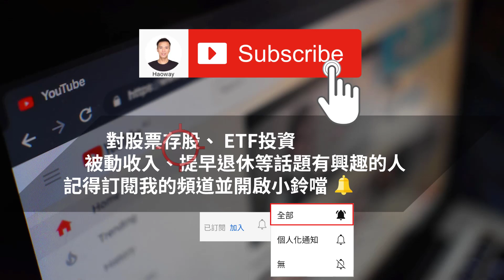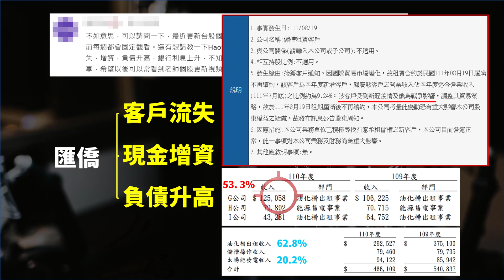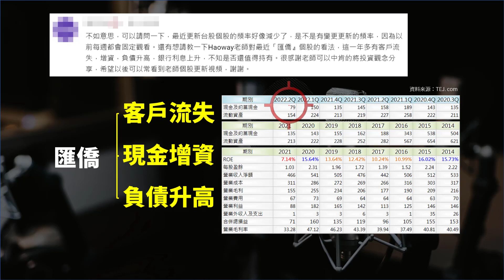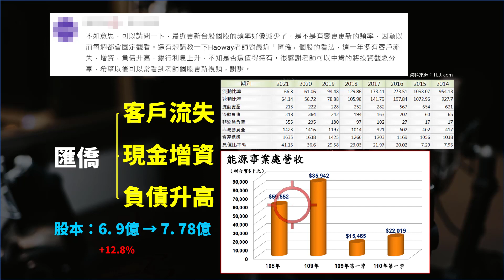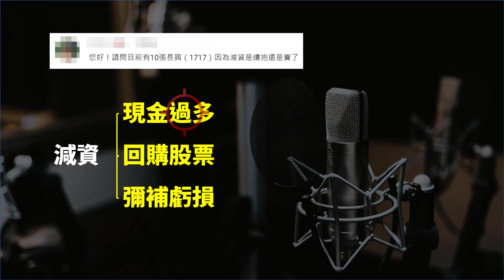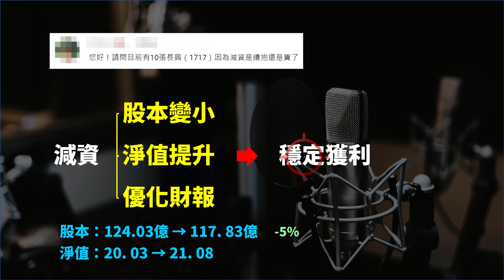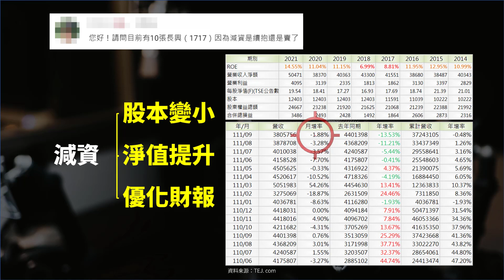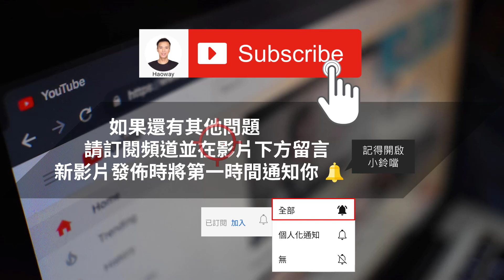快撐不住了?! 股票增資減資，該怎麼判斷要續抱或賣出? | Haoway - 對Hao入座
加入頻道會員可取得估價資料以及財報檔案

是40檔會員關注個股 (最新第二季)

指標個股：
2883 開發金、1326 台化、1215 卜蜂、2301 光寶科
2892 第一金、2504 國產、3014 聯陽、2912 統一超
2890 永豐金、6257 矽格、1216 統一、1232 大統益

此系列「對Hao入座」會將除了金融股與一般個股的內容之外給放進來，包含把不錯的問題整理成影片或是公司發生危機的狀況處理以及只要是關於投資理財或關於錢的事，甚至是自己想說的話(廢片)也會放進來，希望能與大家多多交流。

重要聲明：影片中若有介紹到個股的話並非推薦，而是以個人過去股票投資、存股票的經驗來向有興趣學習的人說明自己的做法。

資料來源：TEJ台灣經濟新報、證交所、元大點金靈、Goodinfo